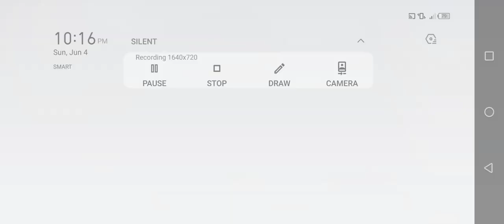Special forces Group 2 - New Big Desert [Zombie Mode Expert Shot Gun Only Part 6]🎬🎬🎬|Jamestutorialtv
Special forces Group 2 - New Big Desert [Zombie Mode Expert Shut Gun Only Part 6]🎬🎬🎬|Jamestutorialtv